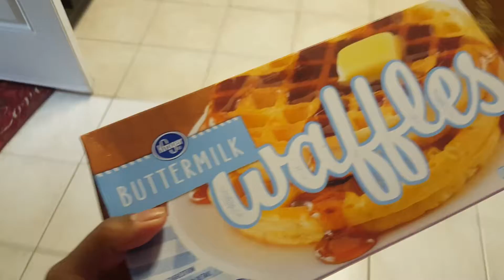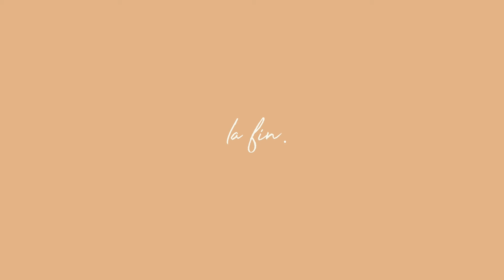I'm doing Vlogmas?? | Vlogmas Day 1-4 | Na'Tori McConnell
+ Description : In this vlog, I catch you guys up on my daily life stuff while attempting to do vlogmas.Throughout December we're getting candid and a bit more personal so collect your edges now.

La fin. - The end.
S N A P C H A T | ncolemc